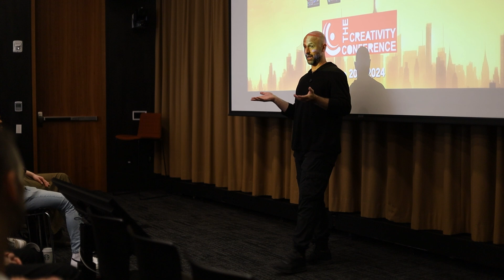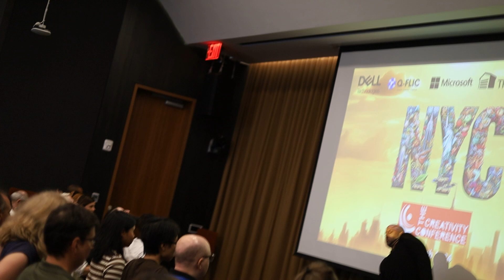Ryan Daniel Beck - The Flow of Movement, The Flow of Ideas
Ryan Daniel Beck, professional dancer and founder of BodyART NYC, leads Creativity Conference attendees in a dynamic session about linking movement with the flow of ideas.

To access our complete libraries of sessions from past events,